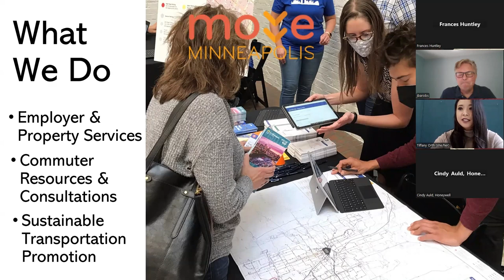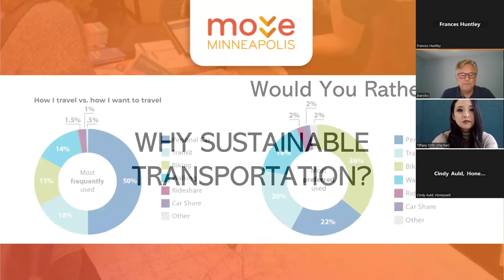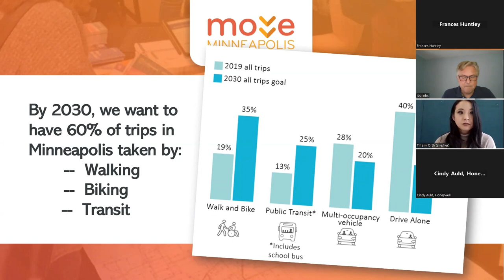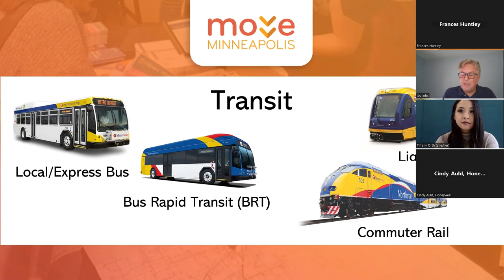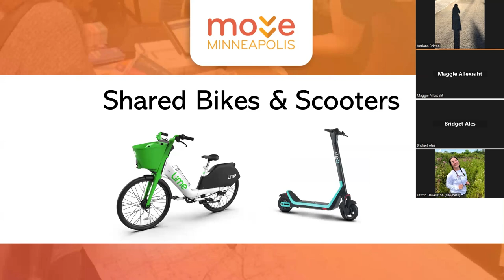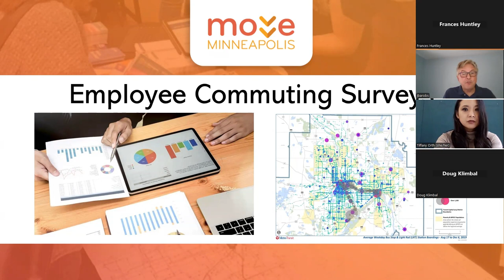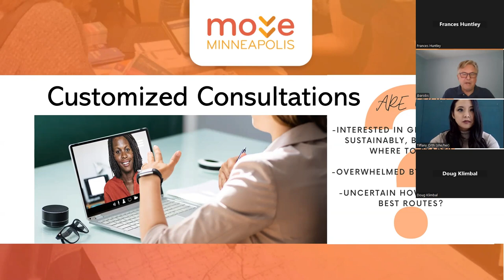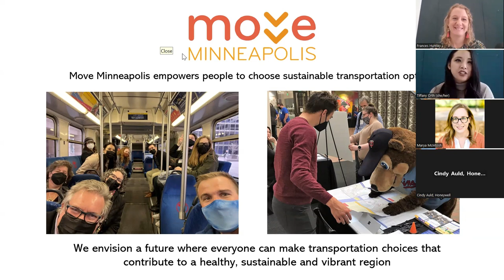MRC Sustainability Webinar Series: Sustainable Solutions to Your Commute Challenges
This webinar features Move Minneapolis and HNTB.